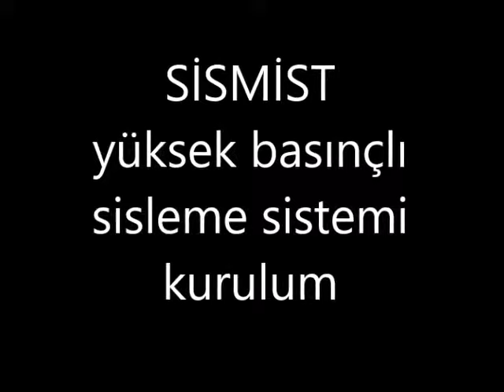YÜKSEK BASINÇ SİSLEME NEMLENDİRME SERİNLETME SİSTEMİ KURUMU NASIL YAPILIR?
yüksek basınçlı nemlendirme makinesi kurulum videosu. bu videoyu seyrederek kurulumu kolayca yapabilirsiniz.